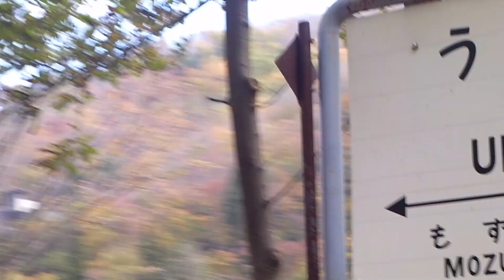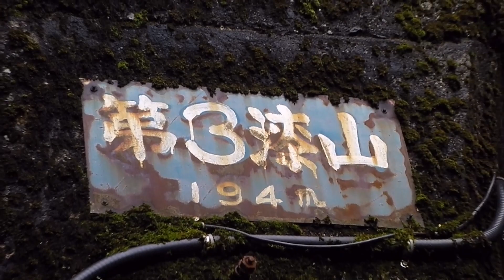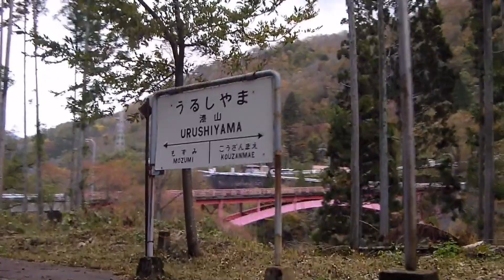軌道自転車・飛騨【紅葉・渓谷コース】レールマウンテンバイク Gattan Go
渓谷沿いの鉄道廃線路を走るコース沿線には大きな橋や鉄橋がありスリル満点。軌道自転車レールマウンテンバイク Gattan Go【渓谷コース】岐阜県飛騨市 走行区間：旧漆山駅 ⇔ 二ツ屋トンネル間 往復